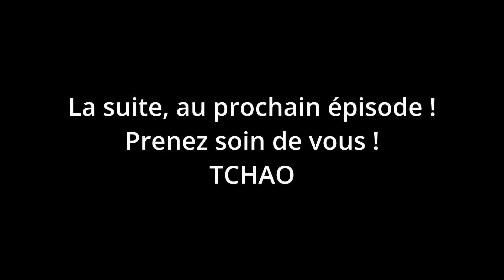ON CASSE TOUT CE QU'ON A FAIT MAIS C'EST POUR LA BONNE CAUSE ! PAR CONTRE C'EST DU SOLIDE !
CIGMAN Niveau Laser 3x360°
CIGMAN Detecteur Laser 60 mètres
CIGMAN Mètre Laser Niveau
LasGoo LG-3D Niveau Laser